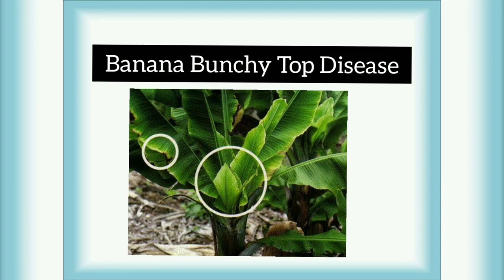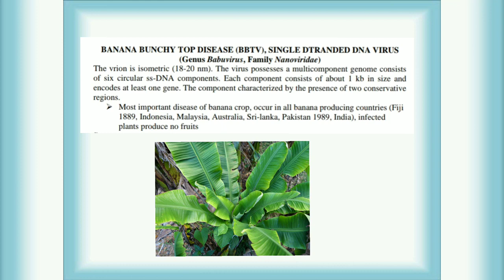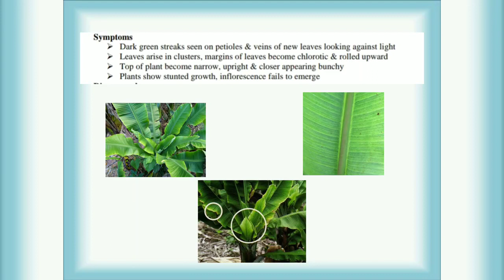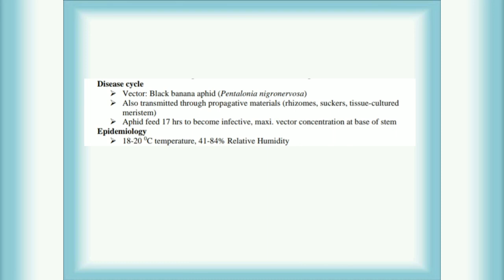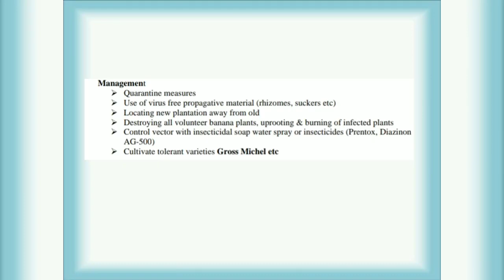Banana Bunchy Top Disease | Banana Bunchy Top Virus | Viral Diseases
Banana Bunchy Top Disease
Banana Bunchy Top Disease | Banana Bunchy Top Virus

About This Video:
BBTV is the most serious virus disease of bananas and plantains. It occurs in Africa, Asia, Australia and South Pacific islands. The virus is transmitted in a persistent, circulative, non-propagative manner by the banana aphid, Pentalonia nigronervosa, which has worldwide distribution.
What are the symptoms of banana bunchy top virus?
Image result for banana bunchy top virus
Signs of Banana Bunchy Top Virus
New leaves are narrow with yellow margins and appear 'bunched' at the top.
Leaves have dark green streaks and 'J' shaped hooks along the midrib of the leaf.
Petiole (where the leaf meets the stem) are crinkled and mottled.
Small deformed fruits or no fruit at all.